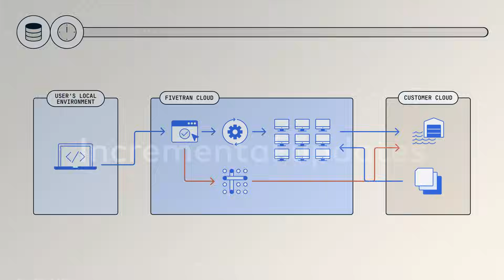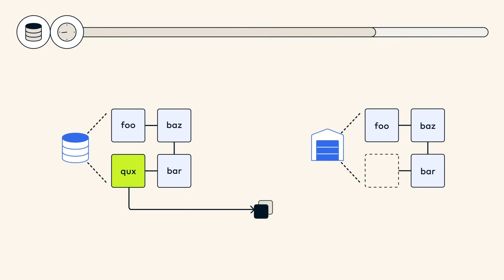How Fivetran Works: A Look Under the Hood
Ever wondered how Fivetran works? This video offers a brief overview of how key technical characteristics such as automation, incremental updates, idempotence and more make Fivetran the leading data integration and movement tool.

Read more about how Fivetran works with our comprehensive ebook on the subject